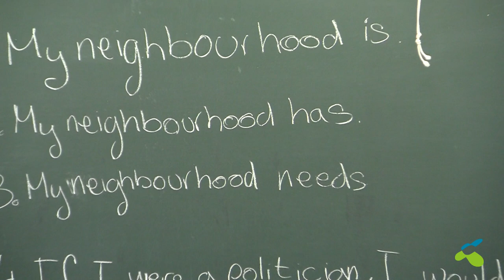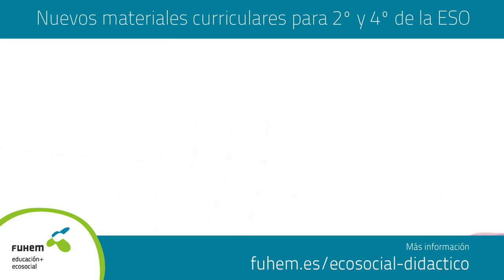Nuevos materiales curriculares con mirada ecosocial e interdisciplinar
En FUHEM entendemos que la educación debe contribuir a mejorar la vida de todos los seres vivos, es decir, a articular sociedades justas, democráticas y sostenibles. Para dar un salto cualitativo hacen falta materiales didácticos que aborden los contenidos del currículo oficial desde una mirada ecosocial, y con recursos
para trabajar en el aula.

Estos materiales están realizados por profesorado en activo, cuentan con una edición pedagógica y ecosocial, y han sido revisados por los departamentos de orientación, pedagogía terapéutica, y de cada una de las asignaturas abordadas. Además han sido probados en las aulas de FUHEM, y fruto de esta experiencia, se han realizado una serie de entrevistas que recopilamos en este vídeo.